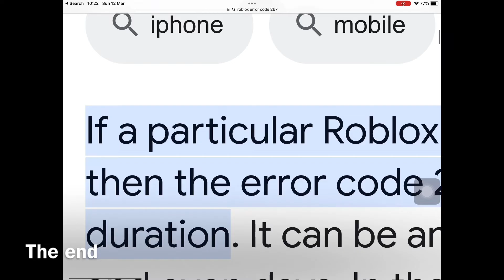All of channel’s series so far (FUNNY)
All of our channel’s series are put together to make a funny moments vid. Enjoy!